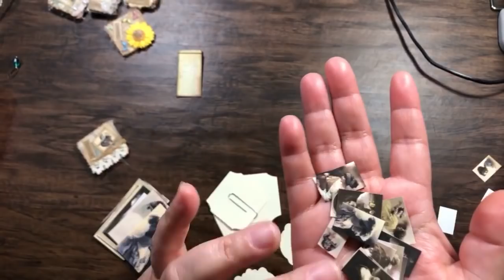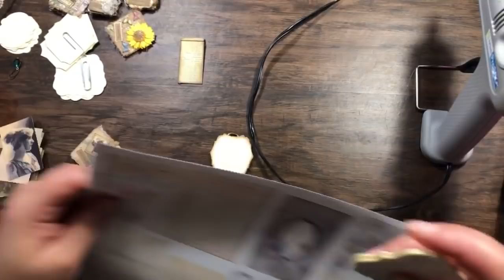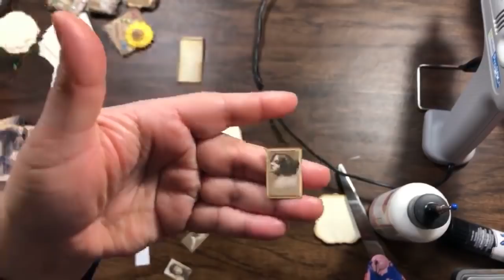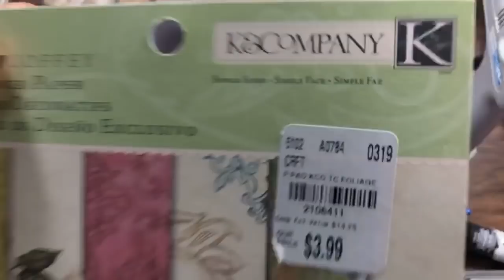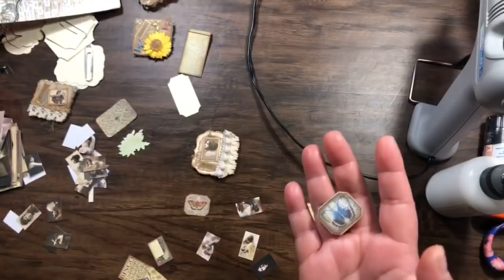🤗Let’s make some Hidden Paper Clips🤗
I hope you enjoy this video. Thank you so much.

Do you want to send me a note or anything to review?

Crafting_with_Nadine